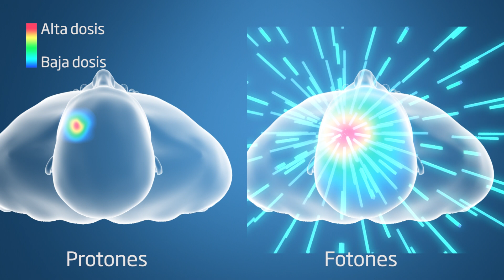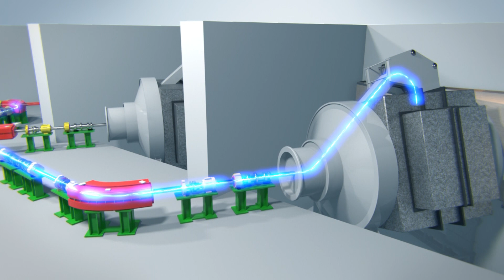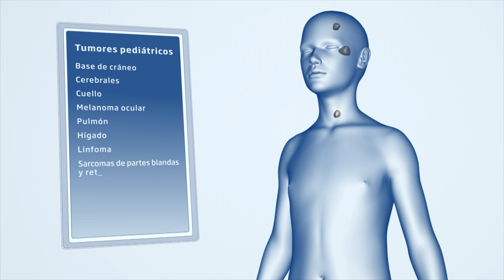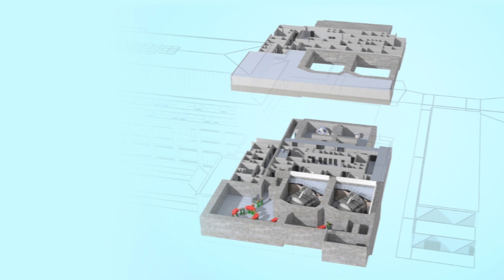La Clínica Universidad de Navarra construye en Madrid la Unidad de Terapia de Protones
Clínica Universidad de Navarra está construyendo en su Campus de Madrid la que será la Unidad de Terapia de Protones más avanzada de Europa y que se inserta como una estructura estratégica dentro del Centro de Cáncer Universidad de Navarra (CCUN).